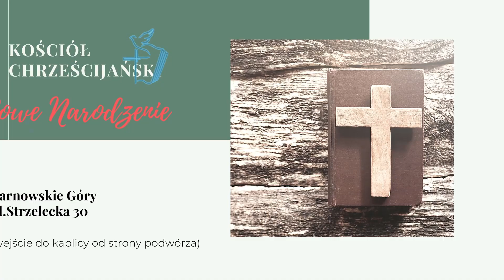"Pycha, czy pewność zbawienia - jak to odróżnić?" Konrad Kaźmierski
kazanie wygłoszone w dniu 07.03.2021 podczas Nabożeństwa niedzielnego w Kościele Chrześcijańskim "Nowe Narodzeni" w Tarnowskich Górach, przez Przewodniczącego placówki "Nowe Narodzenie" w Zielonej Górze